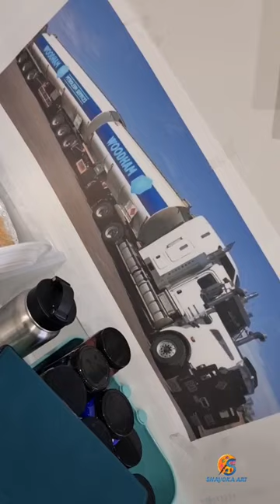SOLD - Woodham Road Train pass by Canola fields 30 May 23, 24x48"painting